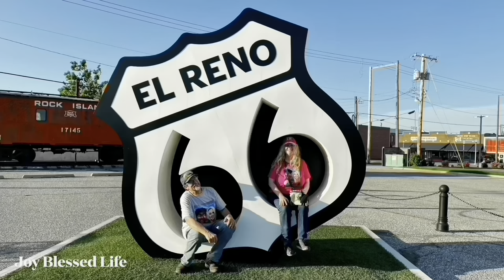ASMR Peaceful Townsend WYE / Smoky Mountains / River Rapids/ Tennessee